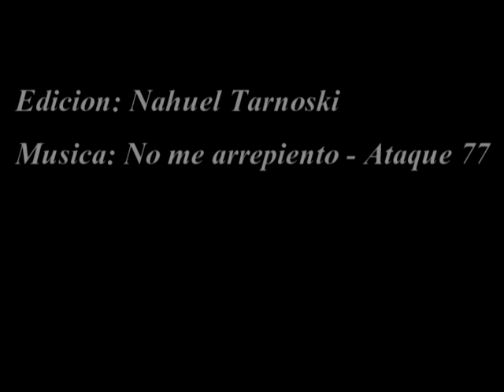El Parque 1 - 2 L.S.F.C.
Liga Aylen 5 de enero del 2014